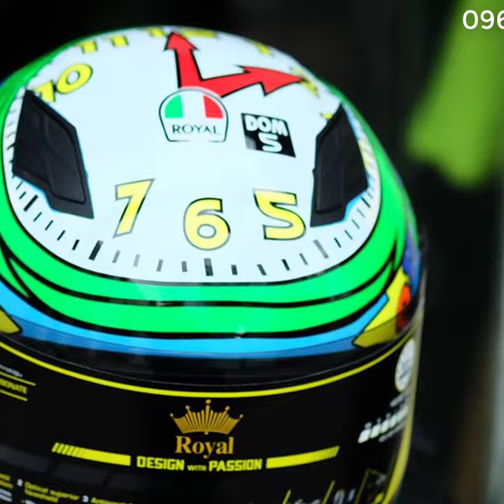Mũ Bảo Hiểm Fullface Royal M136 New Version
Royal trở lại, lợi hại hơn xưa.
Các mẫu royal đang rất hot v10,v11,v12,v13.
Giá chỉ 599k 649k tùy mẫu ( tặng kèm khăn trùm ninja cao cấp )
Bikersaigon Shop
🏠CN1 : 258/67a Dương Bá Trạc, P2, Q.8, TP.HCM
🏠CN2 : 818 Nguyễn Kiệm, P3, Q. Gò Vấp, TP.HCM ( Sắp Khai Trương 01/2018 )